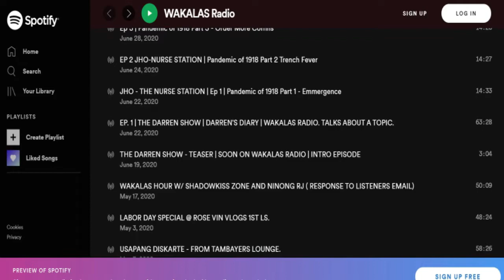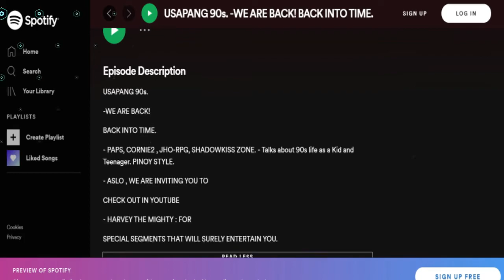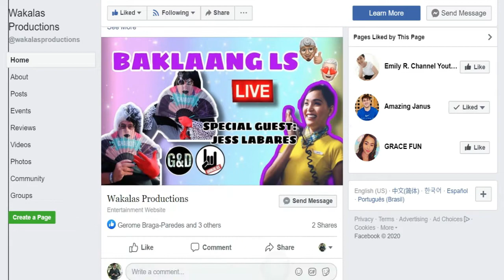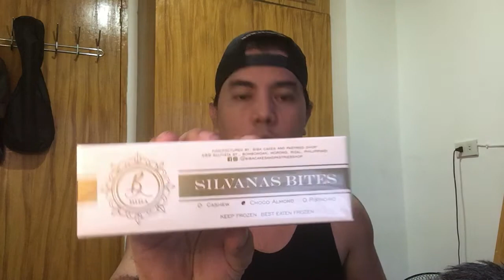Itanong mo Sasagutin ko.!! ( No holds barred )